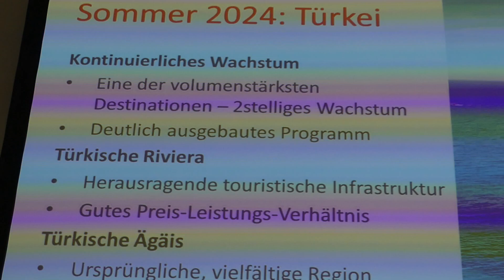Sommer Urlaub 2024 Top Reiseziele Spanien Mallorca Türkei Kanaren Griechenland Ägypten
Die Top der beliebtesten Urlaubsländer für den Sommer 2024 sind bei alltours Spanien, die Türkei und Griechenland.